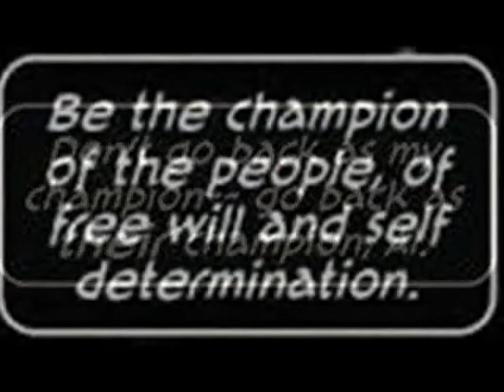Respect Al Simmons: The Rebirth Resurrection Spawn Part 1